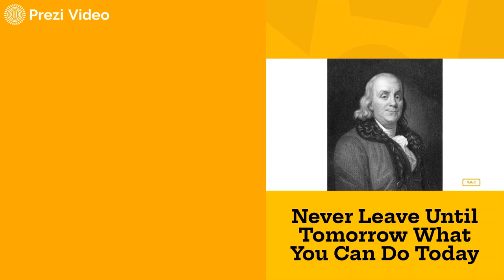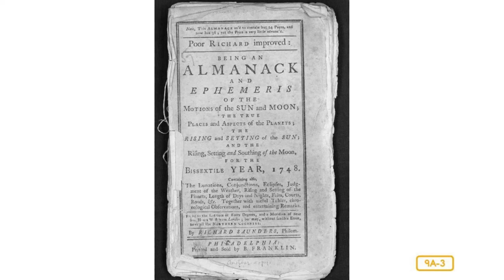CKLA Grade 1 Domain 10; Lesson 9 Never Leave Until Tomorrow What You Can Do Today